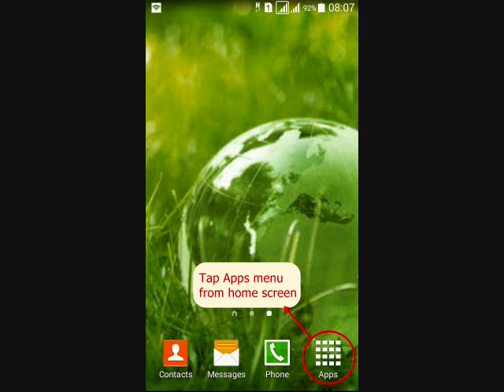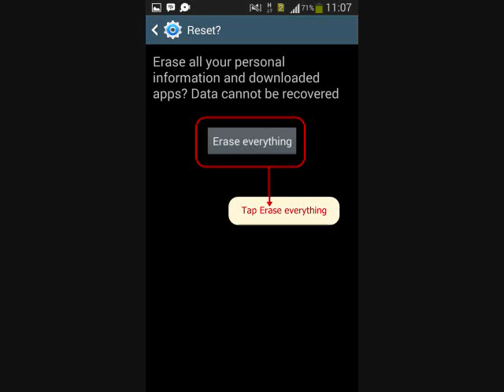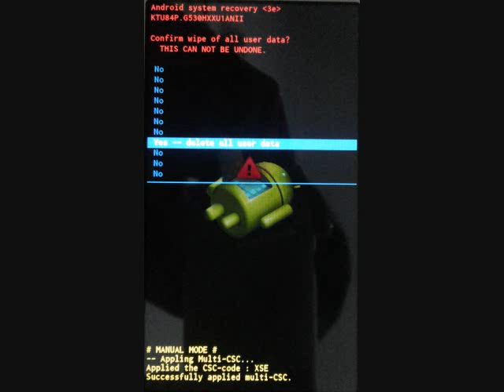How to enter Recovery mode and Hard reset Samsung Galaxy S7 edge SM-G935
This video about How to enter Recovery mode and Hard reset Samsung Galaxy S7 edge SM-G935 with two methods, from menu Settings and External Hardware keys. Also how to enter recovery mode and Remove Forgotten Pattern unlock